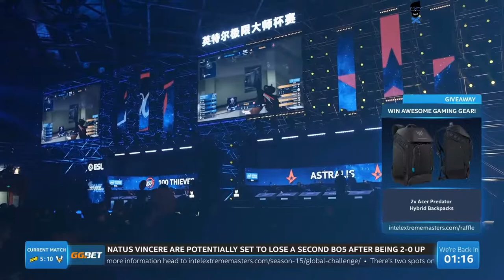Vitality vs Navi - IEM Beijing 2020 - Map 5 - Mirage